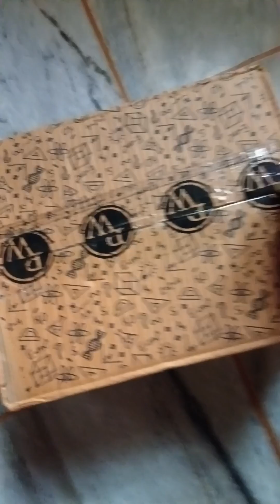UNBOXING my new books that I got from @PhysicsWallah ||ARJUNA NEET 2026 ||as a CBSE 11th grader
some keywords
class 11 books
class 11 resources
PW books
PW arjuna books
PW batch
Arjuna batch neet
Arjuna neet batch
class 11 modules
class 11 batch
PCB stream
PCB stream books
PCB books
PCB modules
physics modules
chemistry modules
biology modules
class 11 PW
unboxing PW books
PW neet batch